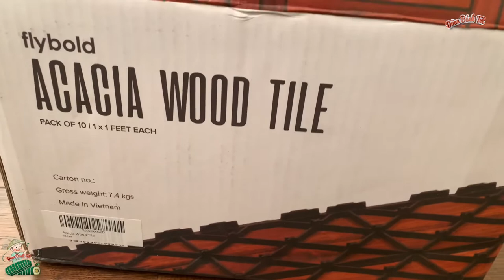UNBOXING : Acacia Wood Outdoor Flooring Interlocking Deck Tiles Patio Flooring Outdoor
Pack of 10 tiles, each 12 x 12 inch